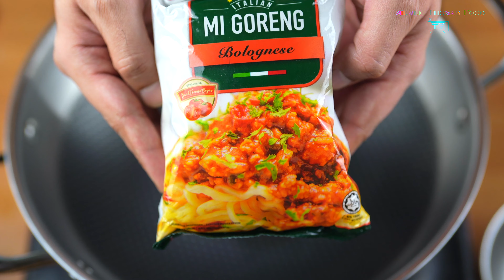4K Noodles Video | Vit's Italian Mi Goreng Bolognese Flavour Noodles | Bolognese noodles recipe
4K VIT'S ITALIAN MI GORENG BOLOGNESE FLAVOUR NOODLES

Ingredients: Water, Vits Italian Mi Goreng Bolognese Noodles, Seasoning Powder, Olive Oil and Leaves and Flakes.

PRODUCED BY TWINKLE THOMAS FOOD TV